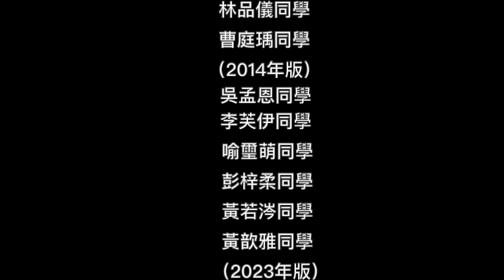衛理是我們的第二個家2023版